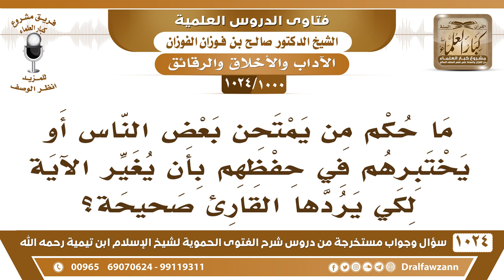[1000 -1024] ما حكم من يختبر حفظ القرآن بأن يغير الآية لكي يردها القارئ صحيحة؟ - الشيخ صالح الفوزان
-"[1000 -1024] السؤال: ما حكم من يمتحن بعض الناس أو يختبرهم في حفظهم بأن يغير الآية لكي يردها القارئ صحيحة ؟
الجواب: لا، ما يجوز هذا، ما يجوز هذا أنه يغير الآية لكي يردها صحيحة ، هذا تحريف لكلام الله وامتهان لكلام الله عز وجل فهذا لا يجوز.
للاشتراك في قناة الشيخ صالح الفوزان
سؤال وجواب من شرح الفتوى الحموية ( 1024 ) مقطع

للاستفسار والإقتراحات والدعم
رئيس الفريق
لمشروع كبار العلماء